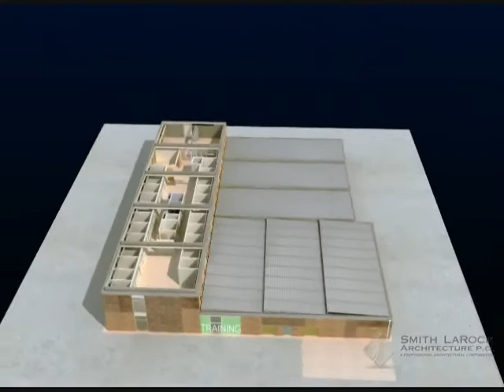South Africa - Control Buildings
A pair of prototype control structures, each controlling different plant units but sharing many design commonalities were designed for a synthetic fuel refinery.  The modularity of the design allows for an economy of scale approach to the overall project which will entail replication of the two facilities on the opposite side of the plant with minimal redesign efforts. Visually, the buildings exhibit materials and colors common in the culture of the area, both on the inside and exterior, creating a lively and interesting refinery structure.  An additional pair of buildings will be constructed on the opposite side of the plant.